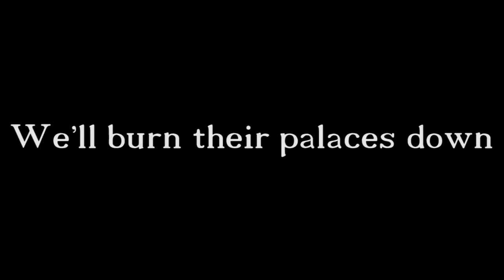SOON COME - LEADERS - Album: Grain Of Sand - Reggae, Germany 1991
Taken from the album "A Grain Of Sand"* / SWWS-Records C + P 1991
Recorded in summer 1991 at HeartBeat Studios, Cologne
Recording engineer: Wolfgang G. Stach
Mixed by Gussy Prento (U.K)
Produced by Soon Come under Dadain

Cover painting by kind permission of Abdul Mati Klarwein

Stephan Frink / Sunspot Music / Soon Come GbR  (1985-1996)
& SWWS Records

The album "A Grain Of Sand" is still available on CD or LP
Don't hesitate to ask for it !

All songs written by Soon Come except:

"Jah No Male" -- lyrics by Hans-Walter Müller
"Together We're Strong"-  by Soon Come & Hansi Heitzer
"I've Got To Go" -- by Soon Come & Paketo Wilson
" Che Che Kulé" -- Traditional, arrangement by Soon Come

Besides it's own work Soon Come was support & backing band on the European tours for  Lee Scratch Perry from 1993 to 1995; for dancehall DJ Charlie Chaplin & Earl Hudson* (Bad Brains) in 1993*and 1995 and last not least for dub poet Levi Tafari, Germany Tour 1991.

Soon Come: Line-up 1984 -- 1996

Nana Bico* -- Bass  (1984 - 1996)
Papa Poison* -- drums (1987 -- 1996)
Lex Parka* -- guitar, background vocals (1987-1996)
Achim Pütz* -- keybords (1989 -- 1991)
Abu Mansaray* -- leadvocals (1991)
Mikey Prodigal* -- lead vocals (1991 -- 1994)
N.D.*   -- lead vocals (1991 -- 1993)
*Line up on the album "Grain of Sand"

Cyborg Haines -- keyboards (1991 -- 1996)
Sam Leigh Brown -- lead and backing vocals (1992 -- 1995)
Ampofo Acquah -- lead vocals, guitar, percussion ( 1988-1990) as permanent guest
Peter Pan -- guitar (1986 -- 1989)
Helen Bathrellos - keyboards (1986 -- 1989)
Andreas Hartschen -- sound & recording engineer, bass (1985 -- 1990)

Appearing as guests and additional musicians:

Jojo Wolter (S.Y.P.H) -- bass
Harry Harscheid ( Ex-S.Y.P.H) -- guitar
Ralf Schüssler -- sax
Gerhard R. Walsken - guitar